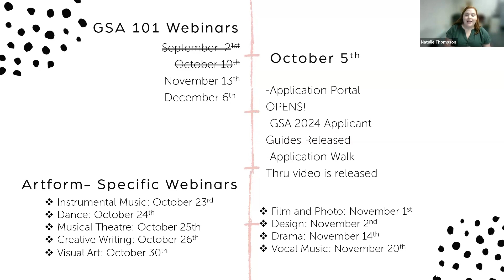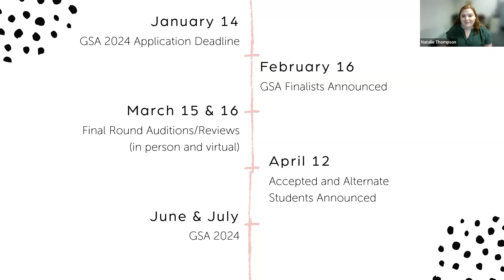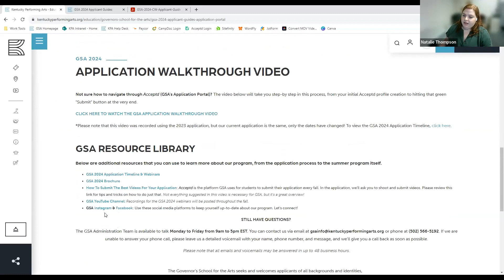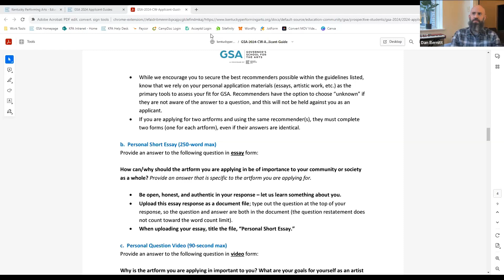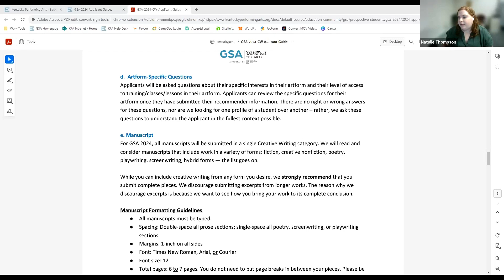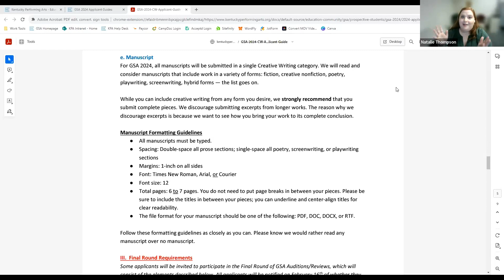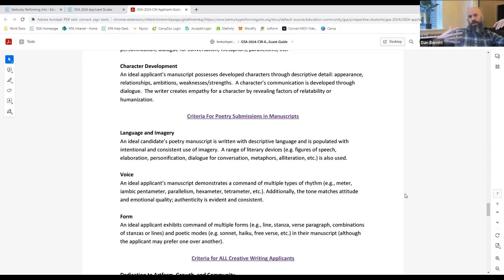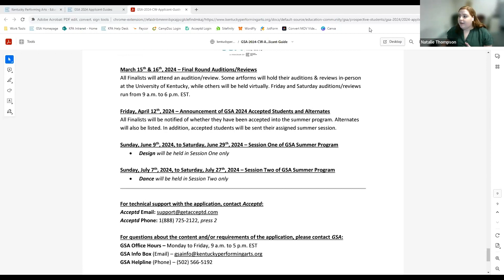GSA 2024 Meet Your Adjudicators: Creative Writing with Dan Bernitt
Learn more about the Creative Writing program at Governor's School for the Arts (GSA)! This webinar will be led be esteemed faculty member, Dan Bernitt. This will be an opportunity for potential applicants to learn about the application process for Creative Writing and ask any burning questions! If you have any additional questions not covered in the video, please reach out to GSA via email at or via phone at .